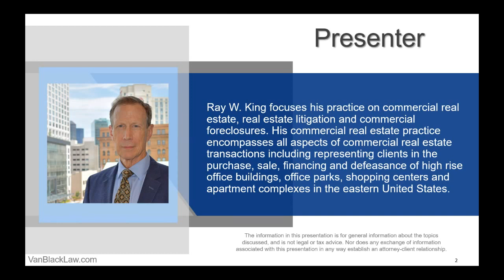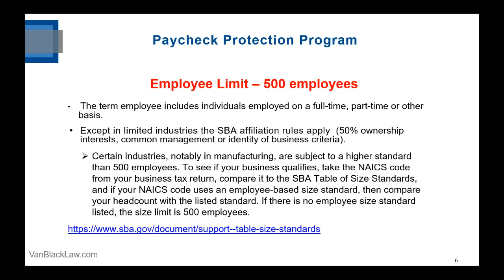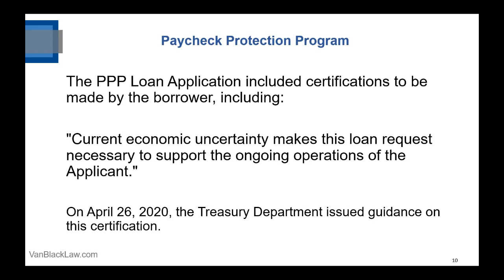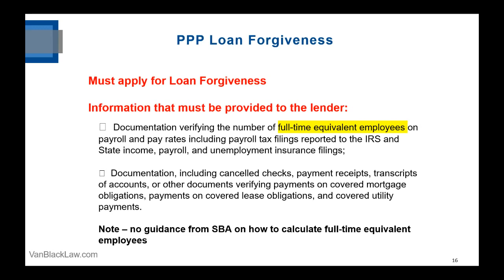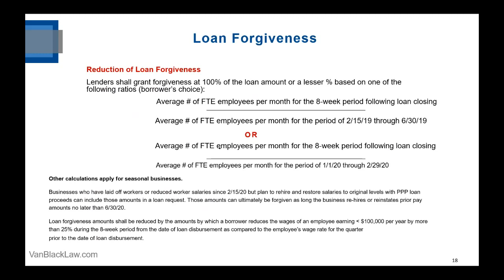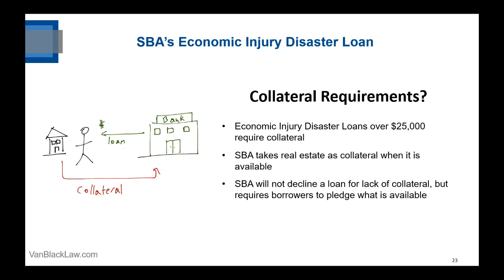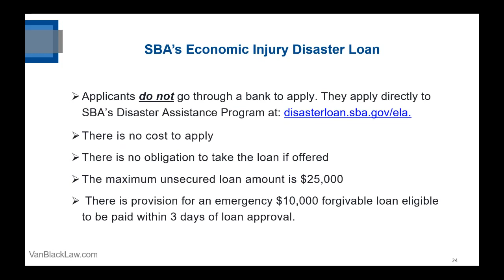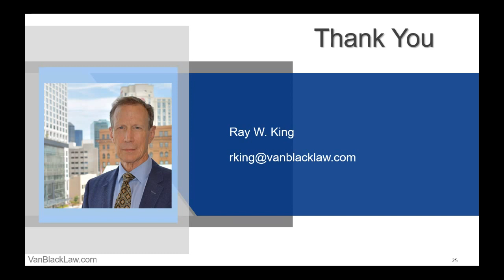More money for your business, now what?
Woods Rogers Vandeventer Black combines the forces of Woods Rogers, founded in Roanoke in 1893, and Vandeventer Black, established in Norfolk in 1883. The new firm continues to promote the original firms’ principles of mutual respect, community leadership, and unwavering dedication to client service. The combined firm of more than 130 attorneys provides a robust offering of enhanced legal expertise for Virginia businesses, including the growing technology and manufacturing corridors.

Update on Payment Protection Program (PPP) and SBA Economic Injury Disaster Loans (EIDL)
Presenter: Ray W. King, Esq.